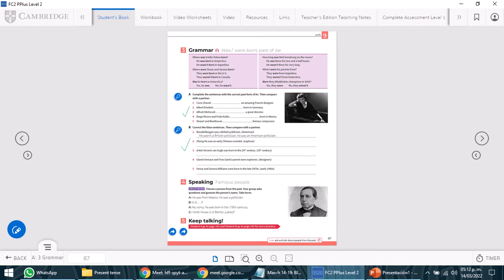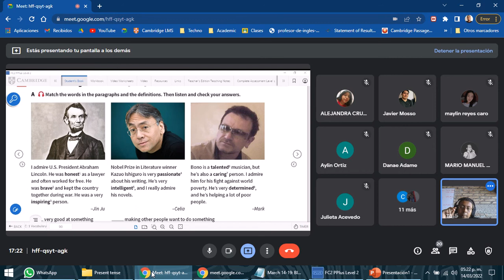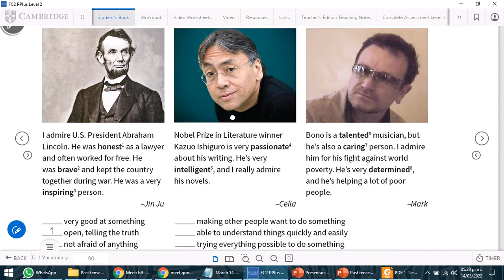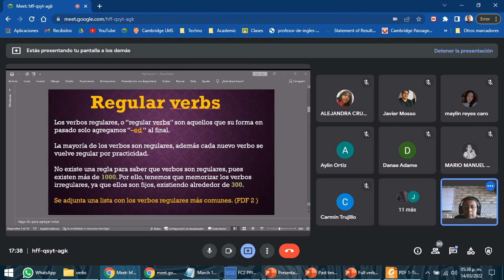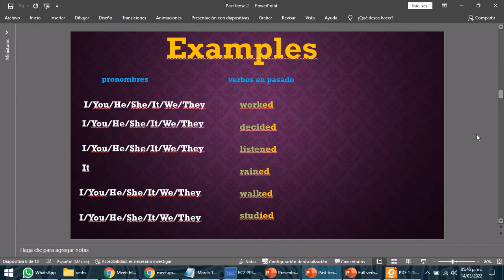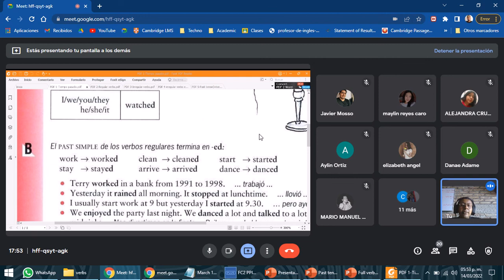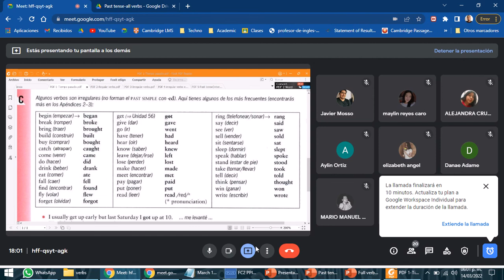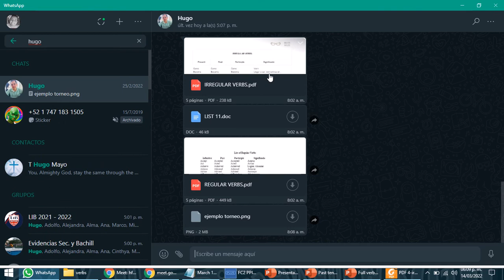14 mzo 1